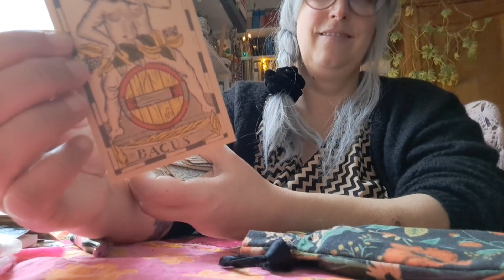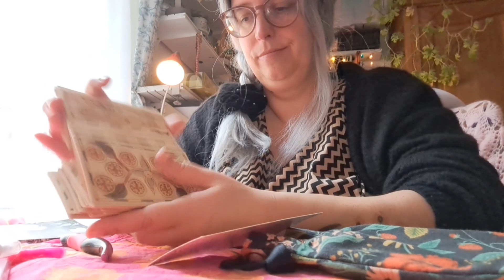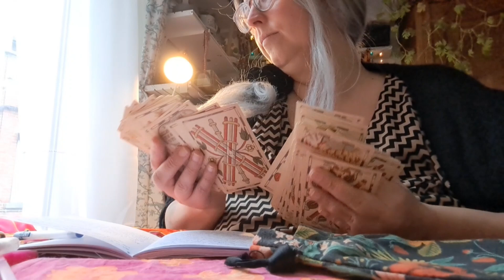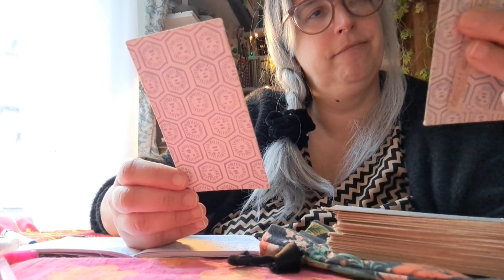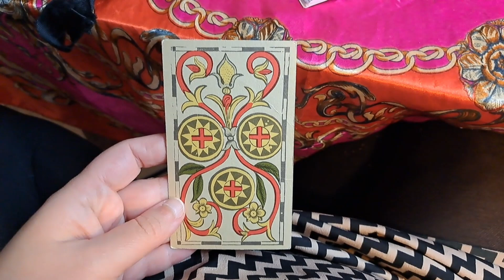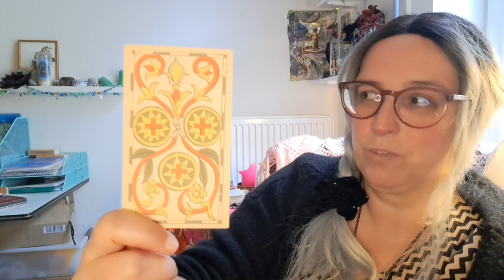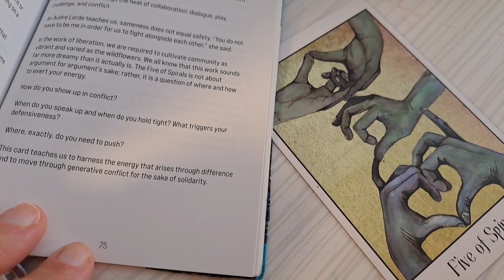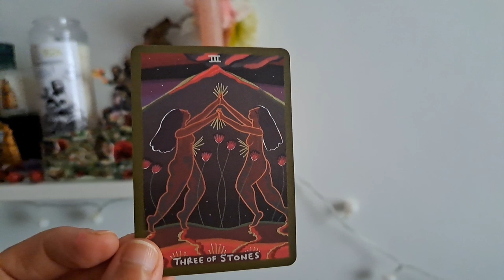Le tarot au quotidien: mes tirages du jour et autres réflexions 🐌 Tarot cosy en décembre Vlogmas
Pratiquer le tarot pour être plus présente, enracinée, reliée. Encore des réflexions sur mes routines de tarot.
Avec des réponses aux commentaires de @ValielElentari et @lacabanedescartes  sur mon vlog de novembre.

Mes vidéos mentionnées

Liste des jeux (dans le désordre):
Tarot Flamand Vandenborre, Liberation Tarot, Gentle Tarot

0:00 Vlogmas, rituels tarot quotidien, intro
05:03 Contemplations au quotidien, débrief
08:05 Le sujet clivant de la carte du jour et la fréquence des tirages de tarot
13:25 C'est quoi mes tirages au quotidien
15:41 Le journalling / diarisme et le lien avec les cartes
16:39 Mon rapport aux grands tirages (en étant handie! et païenne!), tirer les cartes pour des projets en cours, refuser de progresser
22:24 Le tarot pour me recentrer (au quotidien) / Tarot encorporé / trouver l'équilibre ou les limites quand le tarot ne recentre pas
26:46 "Canalisation" avec le tarot / Le rapport avec "les esprits" dans les tirages et la pratique / rythme et timing / initiation
31:53 Le débrief du tirage du jour: ce qui s'est déroulé avant le tirage
37:31 Suite du débrief: l'interprétation
41:34 Sur le tirage "invitation du jour" / silence